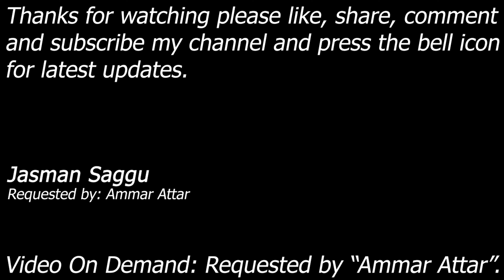WWE SmackDown! Here Comes The Pain - Shawn Michaels vs Torrie Wilson - Single Match - Ammar Attar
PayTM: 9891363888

Shawn Michaels (HBK) vs Torrie Wilson

Requested by: Ammar Attar